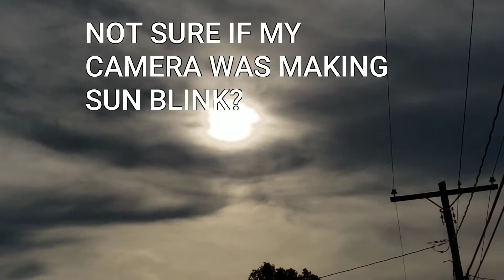A little fun for you😁 I hope your day is going as amazing as you are. Yes you!